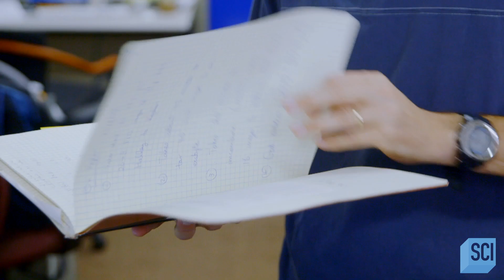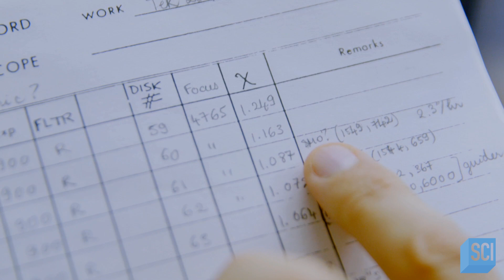Why Were We Taught the Solar System Ends at Pluto? | How the Universe Works | Science Channel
Venture beyond the familiar planets, on a journey through our solar system's mysterious depths, across 12 trillion miles of space, to the very edge of the solar system. And discover how this vast, dark, cold world has a direct and sometimes deadly effect on our lives here on Earth.

About How the Universe Works:
With a cast of experts and eye-popping CGI, we're looking under the celestial hood to tell the greatest story of all -- the story of where we and everything else came from.